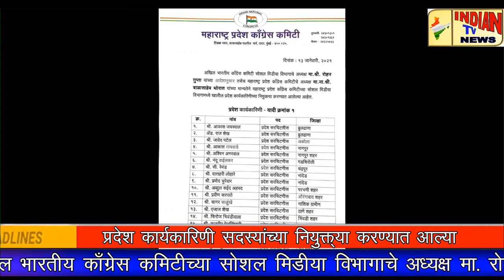Indian Tv News:प्रदेश कार्यकारिणी सदस्यांच्या नियुक्त्या करण्यात आल्या